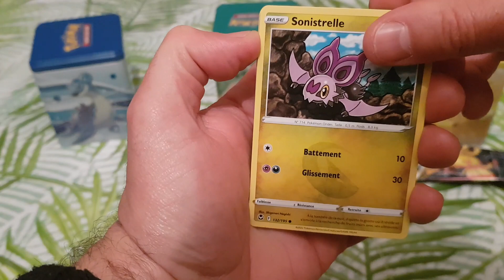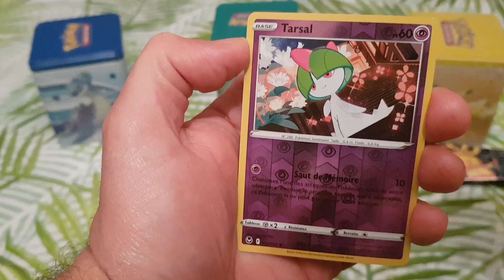Opening Booster Pokemon tempête argentée #1